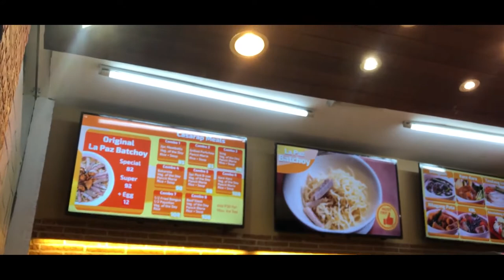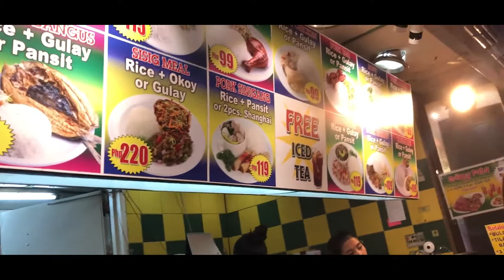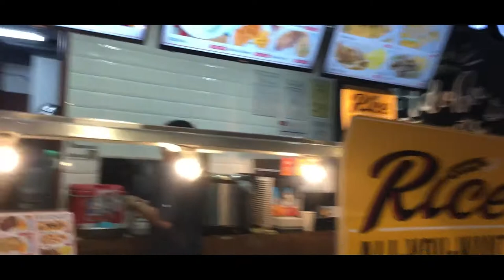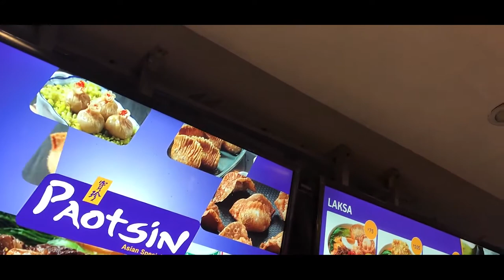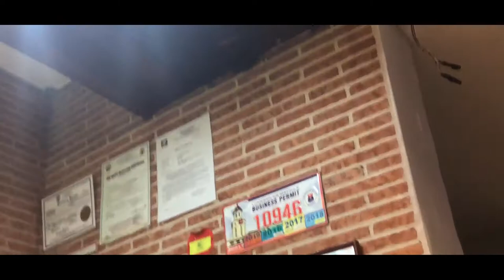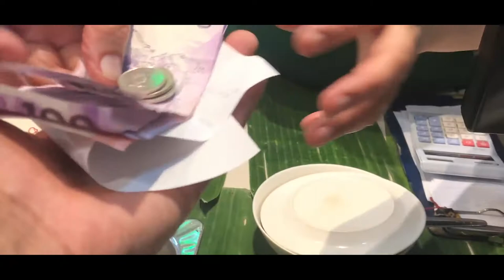Look at all this Filipino Food!! (Travel Vlog)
Hello I am Terrence "TheHodgeable" Hodges I make travel and language content

This video is filmed at the Robinson Mall food court in  Manila, Philippines

There were so many different options that it was hard to make a choice

Eventually I come to a decision and found a meal for only 130 peses ( $2.60 )